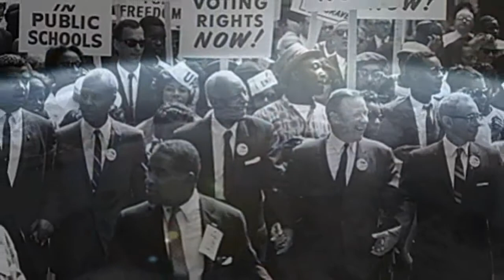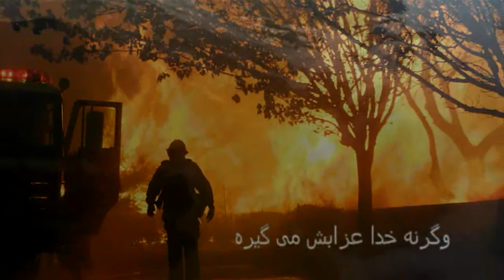آزادی آدم و حوا